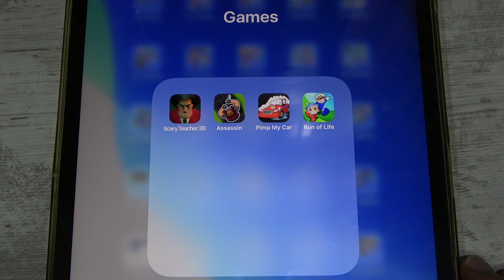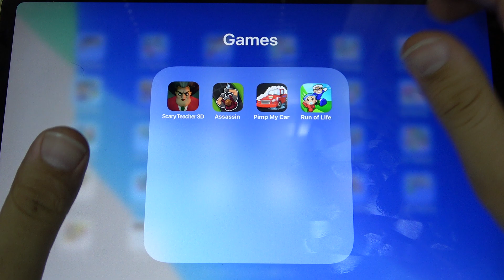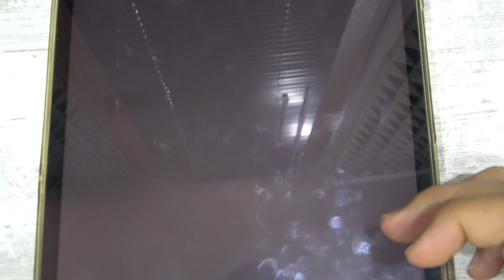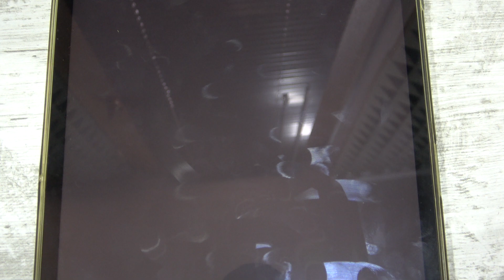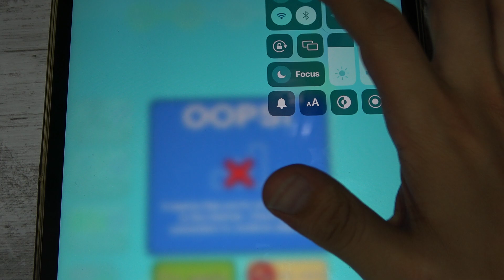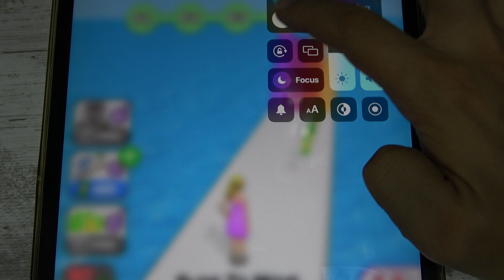Scary Teacher 3D, Assassin, Pimp My Car, Run of Life Mobile Game ASMR iOS,Android Gameplay